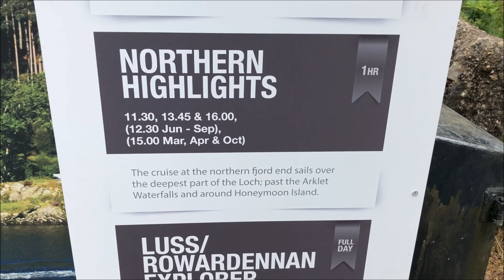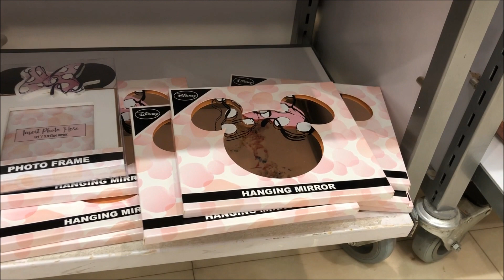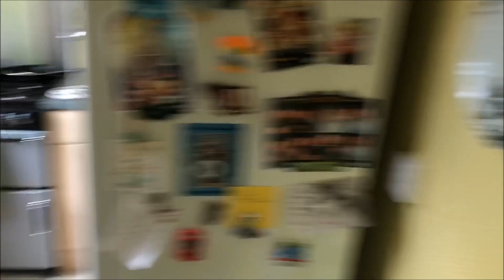Glasgow | Summer 2018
Todays video is a from last summer when I travelled upto Glasgow to spend a long weekend with my aunty, originally I wasn't gonna do anything with the footage but decided one bored night to look back over it & put it all together.
I explain why at the beginning of the video why there are a couple of quick cuts between footage but I hope you enjoy it all the same :)